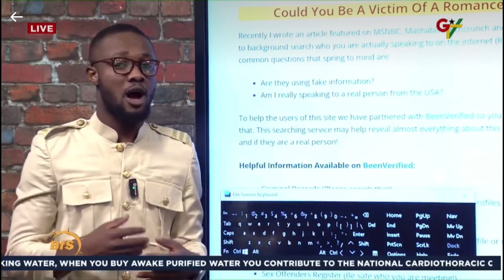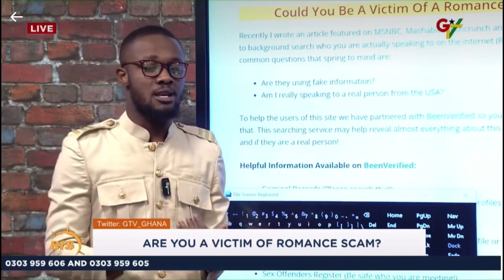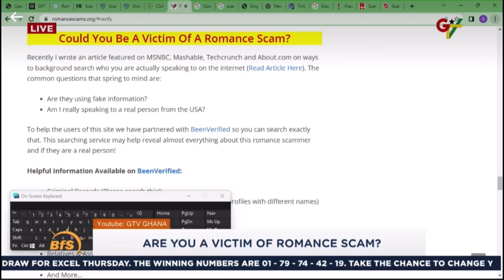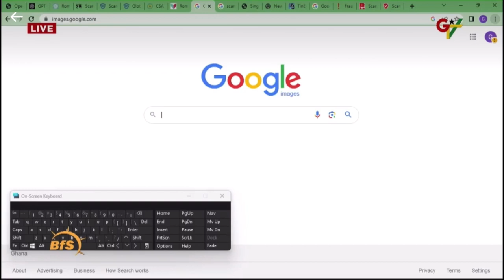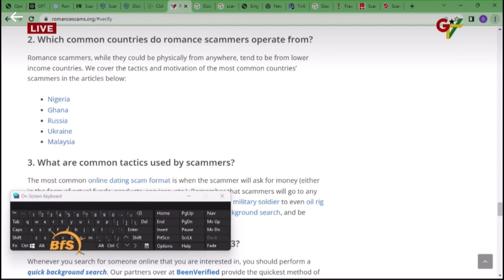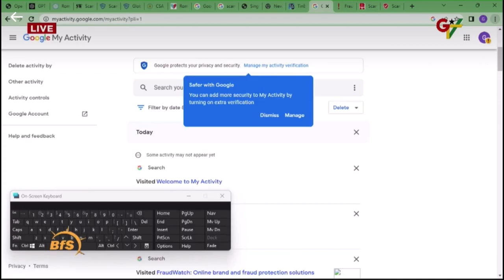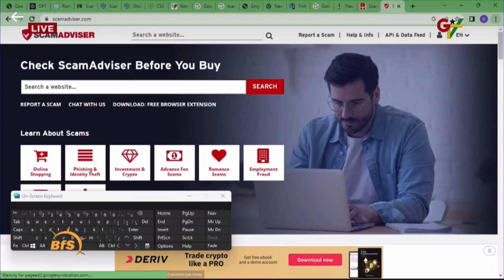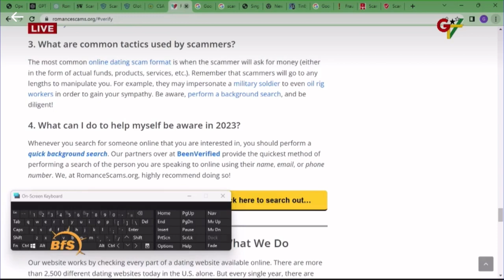The hidden secrets in romance scams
Some hidden secrets in online romance scams.
What is romance scams